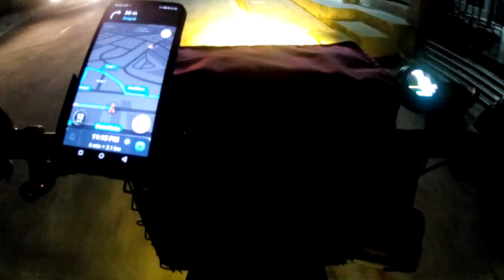Foodpanda vlog ep5